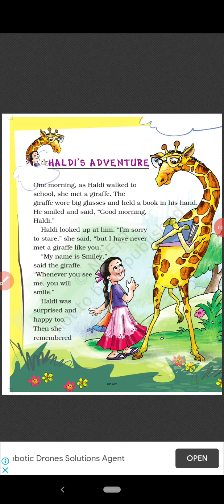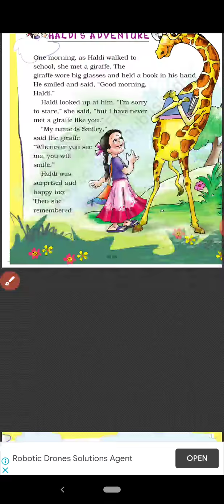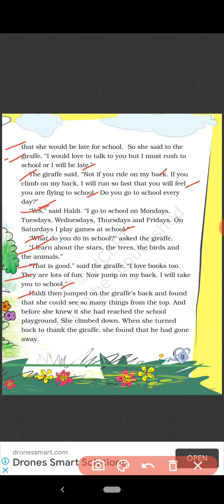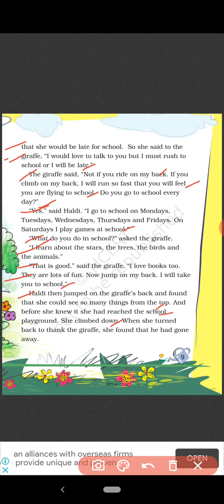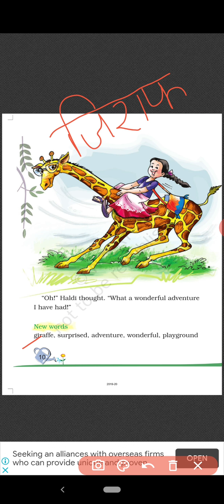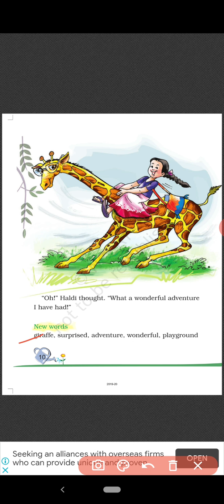Haldi's Adventure-part1-English-class2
Prepared by Kamini Jha from KV Jamalpur